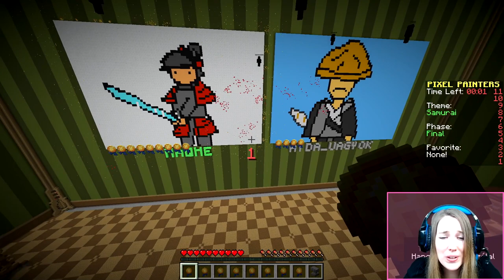Zombány! 😱 ł Pixel Painters #13 🌈 ł Minecraft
HaliHow! 🐟 Ebben a részben ismét új témákról tudtam rajzolni, nem azt mondom, hogy nem vagyok erre a zombányra büszke... de na! 😂
Legyetek jók!😏